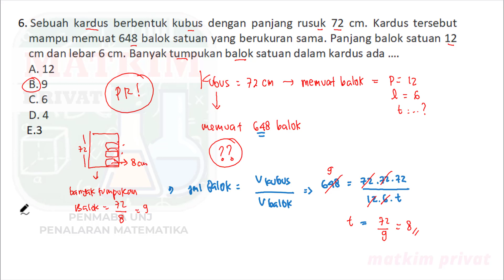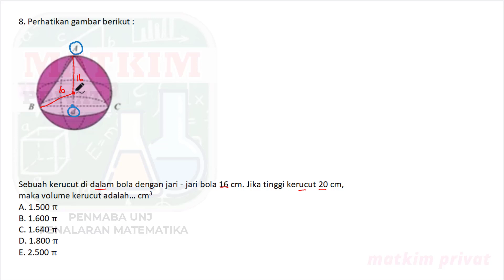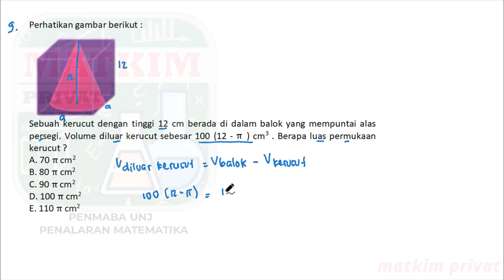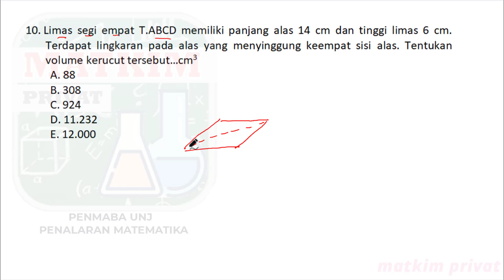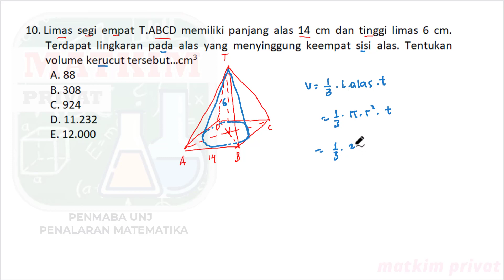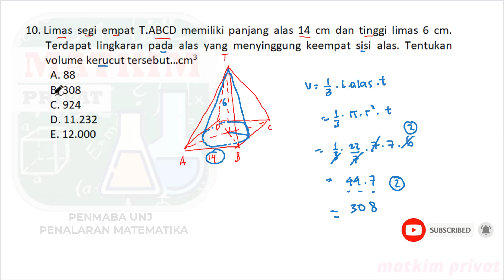#8 PENALARAN MATEMATIKA (BANGUN RUANG 2) PENMABA UNJ 2023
yuk yang mau ujian PENMABA UNJ 2023 kita siapkan mulai dari sekarang, kita siapkan bersama - sama ya, sukses untuk kalian semuanya